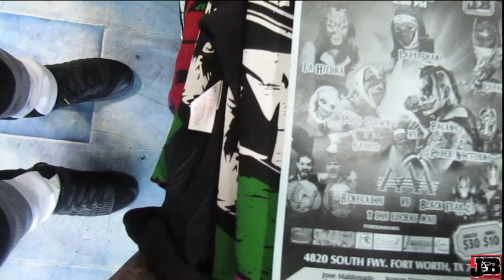entrevista a ludark y sádico en jb promotions.